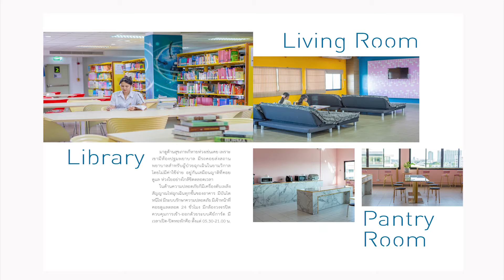แนะนำหอพักศูนย์วิทยาศาสตร์ มหาวิทยาลัยสวนดุสิต